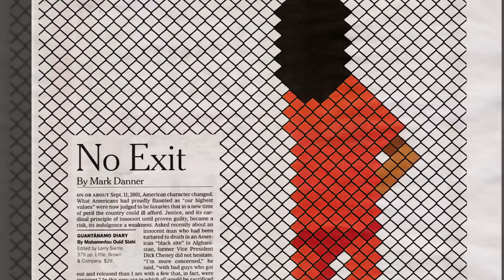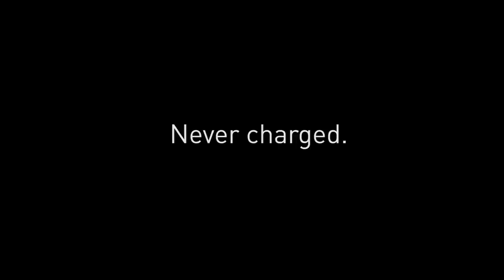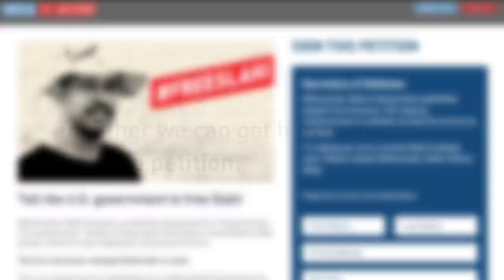The best-selling author at Guantánamo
***On October 17, 2016, Mohamedou was finally sent home after spending 14 years at Gitmo without ever being charged.***

Mohamedou Ould Slahi is a Mauritanian national who has been illegally detained by the U.S. for more than eleven years. Mr. Slahi was arrested in Mauritania in November 2001 on suspicion of ties to al-Qaeda. He was then illegally rendered by the U.S. government to Jordan, where he was detained, interrogated and abused for eight months. He was subsequently rendered to U.S. custody in Bagram, Afghanistan and finally to Guantánamo, where he has been held since August 2002.

Mohamedou’s newly released memoir, "Guantánamo Diary," has been on the New York Times Best Seller list for two weeks. The first book written by a still imprisoned detainee, it details the savage beatings, sleep deprivation, death threats, and sexual humiliation he endured.